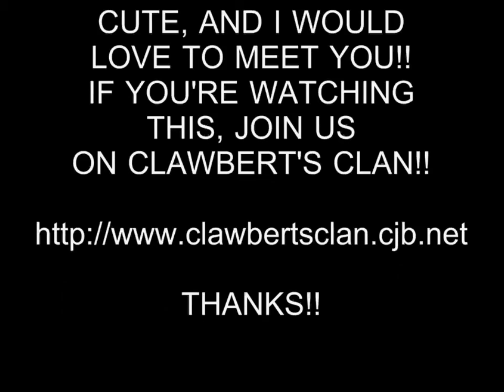HOT GIRL 59